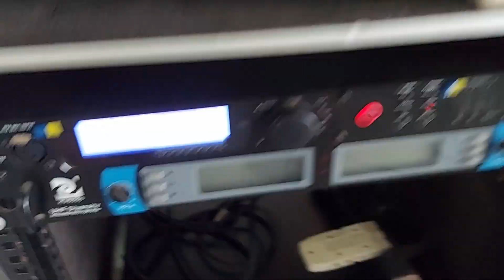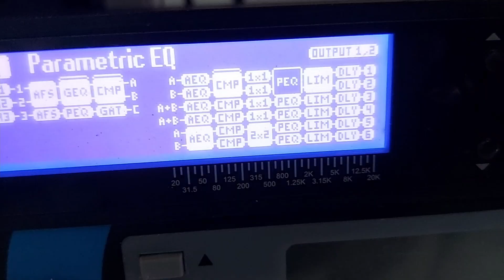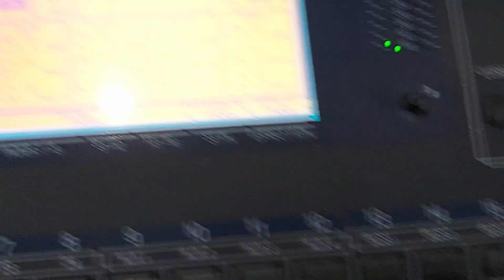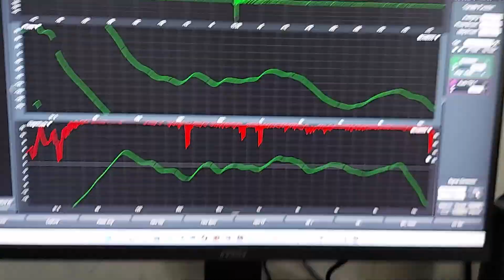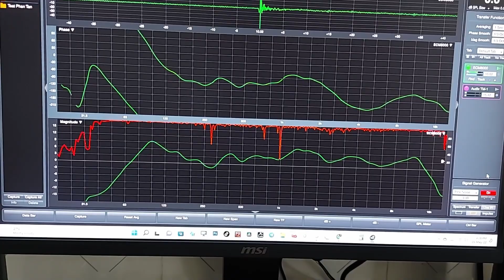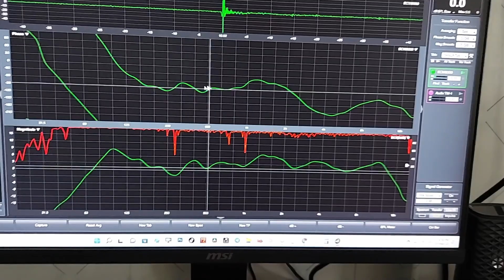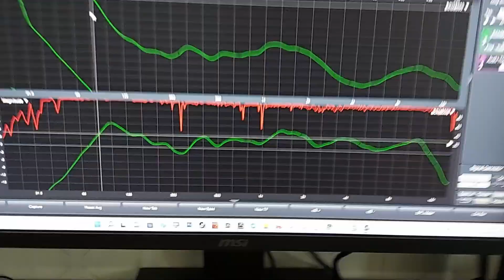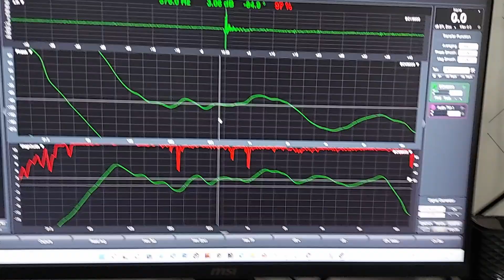Đáp Tuyến và đường Phase của loa Martin F15